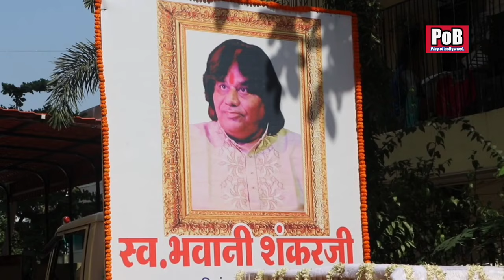Rahul sharma, Rhythm Wagholikar, Lalit Pandit , Vijay Ghate pay tribute to Bhawani Shankar.